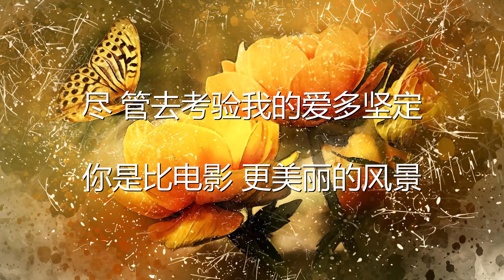胡之熙Sharon - 快乐的爱情 (歌词) 💗♫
胡之熙Sharon 快乐的爱情 歌词 💗 点击那个订阅按钮 听更多好听的音乐!

歌词

听 风吹梧桐串起爱的风铃
Ting feng chui wutong chuan qi ai de fengling
尽 管去考验我的爱多坚定
jinguan qu kaoyan wo de ai duo jianding
是浪漫电影 比不上的爱情
shi langman dianying bi bu shang de aiqing
一阵风温柔吹过
yizhenfeng wenrou chuiguo

把心事告诉云朵
ba xinshi gaosu yunduo
就这样牵你的手
jiu zheyang qian ni de shou
爱情光临怎么躲
aiqing guanglin zenme duo
想陪你看看日落
xiang pei ni kan kan riluo

天空都下起糖果
tiankong dou xia qi tangguo
从指尖脸红到耳朵
cong zhi jian lianhong dao erduo
想请你住进我心窝
xiang qing ni zhu jin wo xinwo
听 这是爱情多美妙的声音
ting zhe shi aiqing duo meimiao de shengyin

心 如此甜蜜笑意无所遁形
xin ruci tianmi xiao yi wu suo dun xing
你 在我眼中比最美的星星
ni zai wo yanzhong bi zuimei de xingxing
更让人动心
geng rang ren dongxin

为什么情不自禁
weisheme qingbuzijin
眼睛都笑成弧形
yanjing dou xiao cheng hu xing

才装作漫不经心
cai zhuang zuo manbujingxin
身体却主动靠近
shenti que zhudong kaojin
想给你写一封信
xiang gei ni xie yi feng xin
再一起念给星星
zai yiqi nian gei xingxing

这一刻就闭上眼睛
zhe yike jiu bi shang yanjing
唱一首情歌给你听
chang yi shou qingge gei ni ting

更让人动心
你是比电影 更美丽的风景
ni shi bi dianying geng meili de fengjing